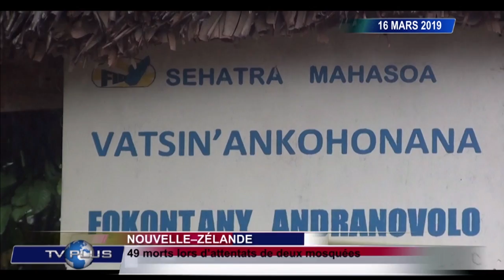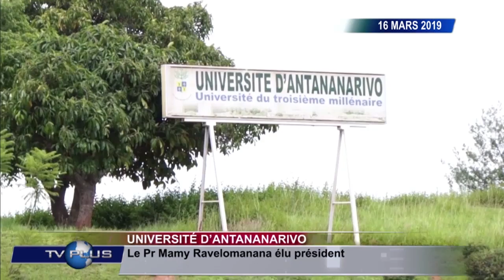JOURNAL DU 16 MARS 2019 BY TV PLUS MADAGASCAR